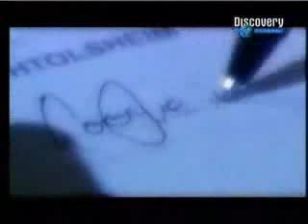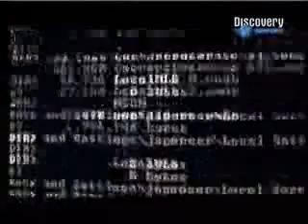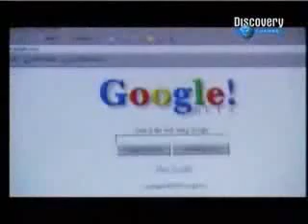La Internet Busquedas 3